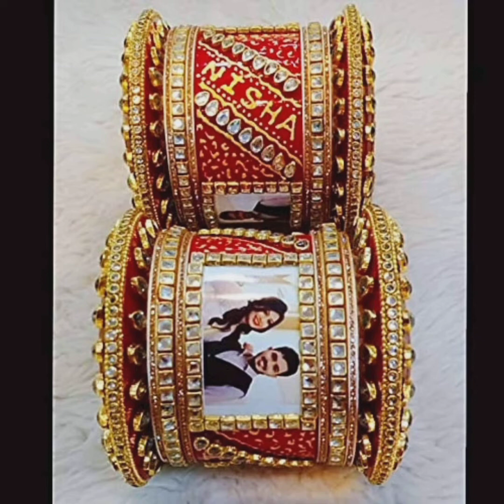Bridal chura with name